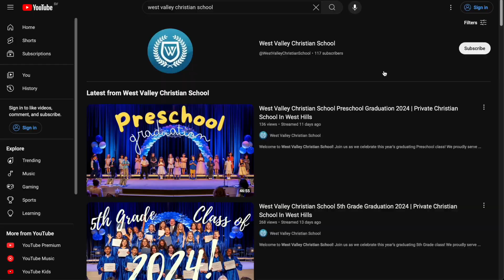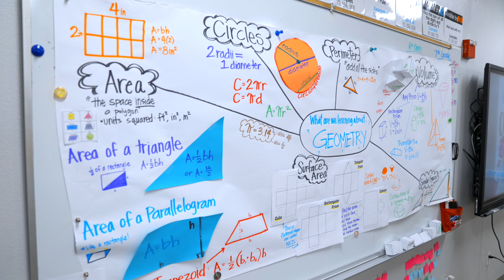Year in Review for 2022 and 2023 in Middle School | West Valley Christian School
West Valley Christian School principal, Mr. Swales, reflects on the highlights of the middle school student's adventures, achievements, and accomplishments throughout 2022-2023 and shares his excitement for the upcoming school year.